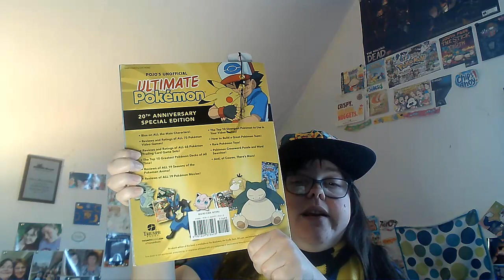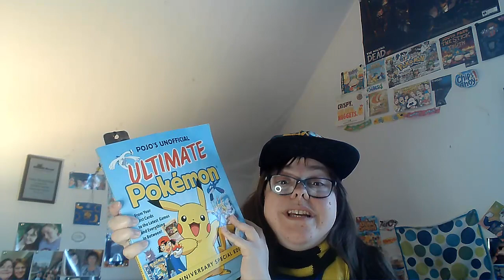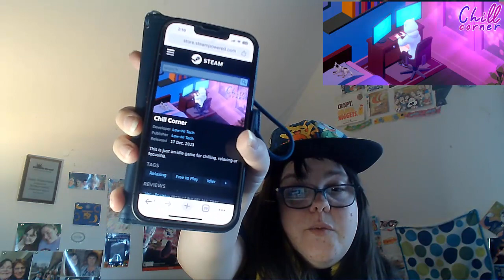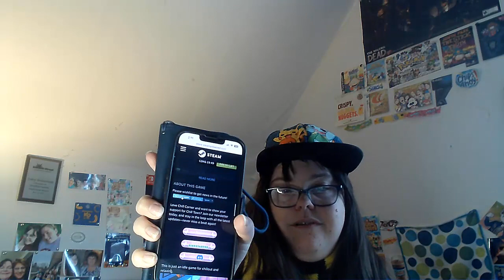Pokémon Power Up & Literary Escapes: May Haul Highlights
Today I show you what I got this month